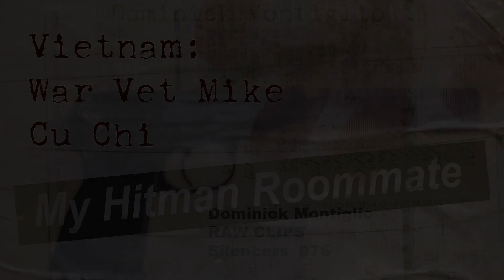DOMINICK MONTIGLIO: Cu Chi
Dominick Montiglio's Vietnam veteran friend Mike Kavanaugh, discusses Dominick Montiglio and the 173rd Airborne Brigade ("Sky Soldiers")  Vietnam and being a point man in Cu Chi.